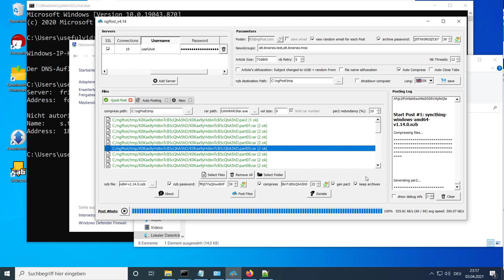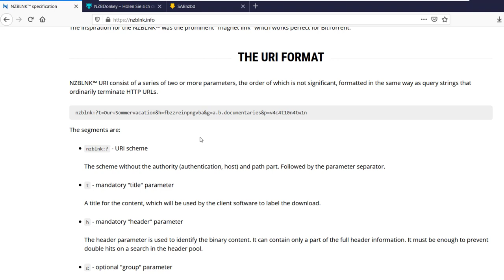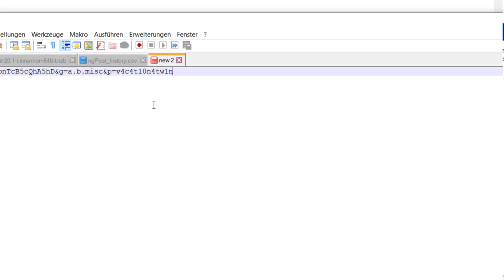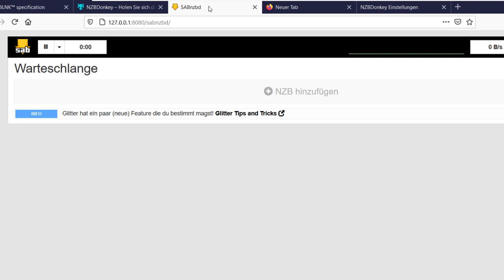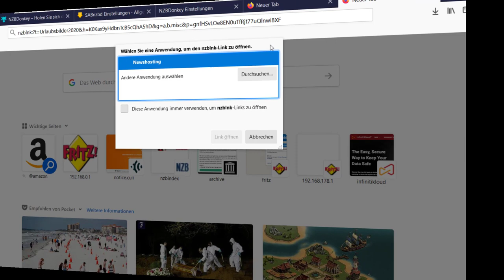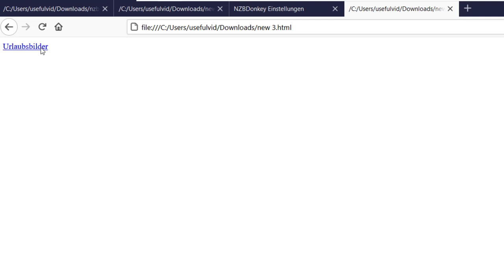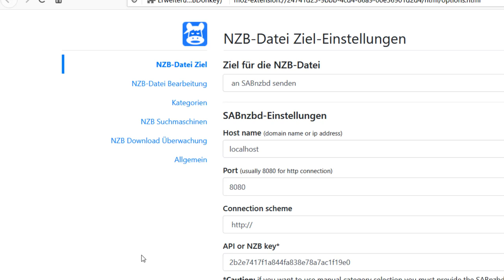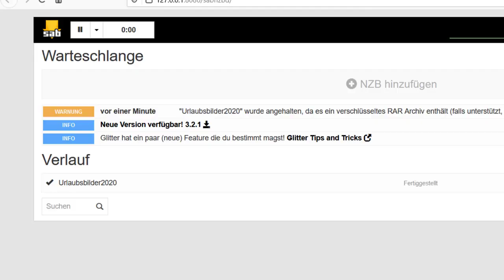Usenet Dateien verteilen mit dem NZBlnk Format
Für den Download aus dem Usenet ist ein Konto bei einem Usenet Provider erforderlich, zum Beispiel von Eweka (Werbung)
Der Newshosting Newsreader kann direkt mit dem NZBlnk Format umgehen:
00:00 Intro
00:33 Urlaubsbilder Teilen
01:14 NZBlnk Format (URI)
03:12 Newshosting
03:40 NZB Donkey
04:17 SabNZBd & NZBDonkey
05:24 NZBlnk öffnen
06:41 Download in SabNZBd
07:14 Zusammenfassung
08:08 Programm Empfehlung NZBlinker